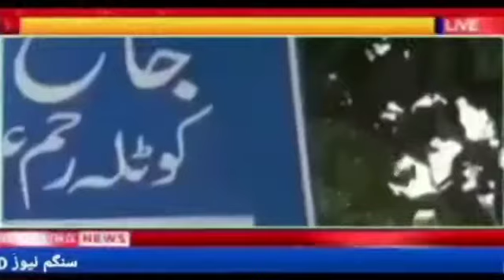SangumNewsHDTehsil jatoi miwaqia masjid sakeena tu sughra ka sangebuniad drismail ny 2006 me rakha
Video from Sangum Newshd CEO